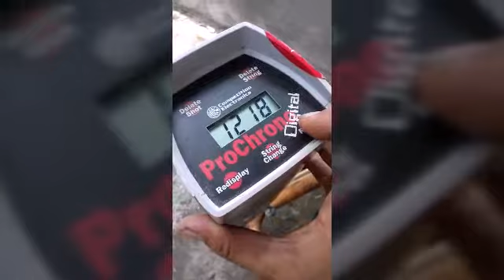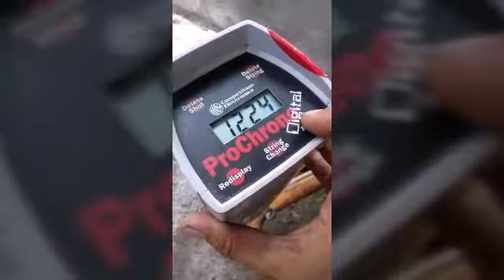Tes fps Senapan / bedil angin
Tes senapan pcp